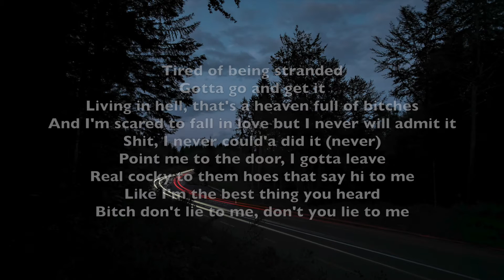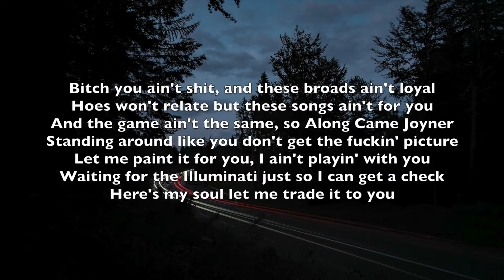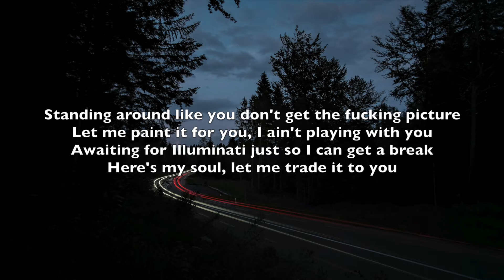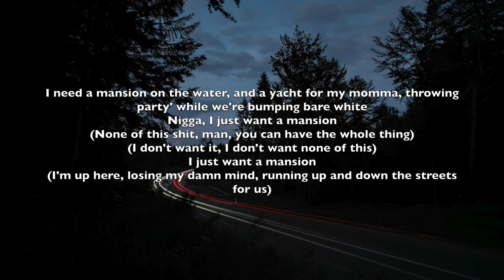Mansion- Joyner Lucas Lyrics